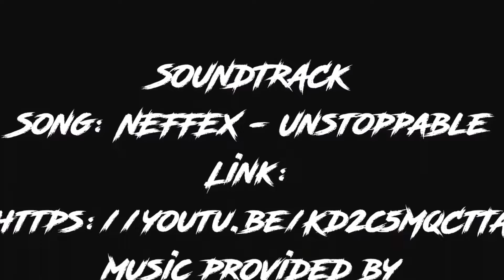PTP 12717 MAJOR COMPLICATIONS WITH APOLOGY AT THE END!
WHAT KILLS A GREAT EPISODE OF THE SHOW? FACEBOOK LIVE MESSING WITH YOUR SHOW EVERY WEEK! SO BEFORE FB LIVE INTERFERENCE HAPPENED WE TALKED ABOUT POOP GAMES, JERK OFF KARAOKE, SEX DOLLS AND MORE!